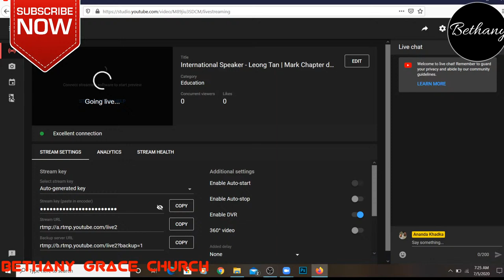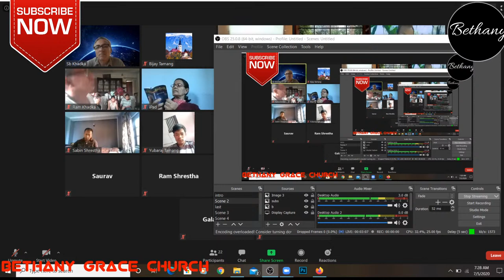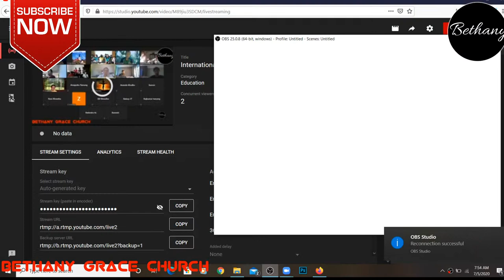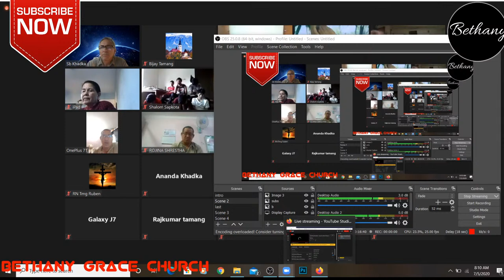International Speaker - Leong Tan | Mark Chapter detail study | -5th July, 2020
Day 4
Mark Chapter detail study| Leadership skill training |
Get a God's word from international speaker Leong Tan. At a time when everyone is pulling together to do their bit to halt the spread of COVID-19, Nepali churches is also trying to do their best. During this pandemic time COVID-19 saturday worship is starting by the medium of internet. We can join together to raise the name of Jesus. Due to lockdown we cannot go to churches so we are grateful to God we get his wisdom and we can connect through internet viz. youtube, skype, zoom.

Nepali churches message
Speaker: Leong Tan

Topic: How to study the Bible

Warning: Using of this video on other channels without prior permission will be strictly prohibited.(Embedding to the websites is allowed.)You can share video on social medias.